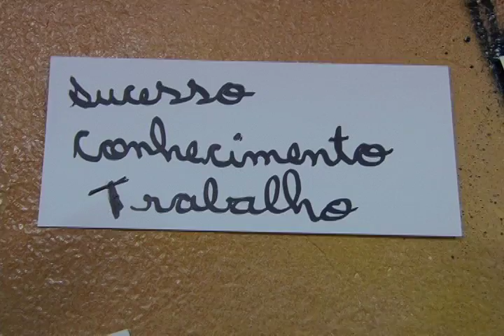Quarto Mundo - Oficina 12/03 - Fernanda Gandolfo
Depoimento de Fernanda Gandolfo, participante do Quarto Mundo 2013, sobre a primeira oficina desta temporada do projeto.

roteiro: Luiz Prado
imagens: Luiz Prado e Thales Figueiredo
edição: Thales Figueiredo
vinheta: Lucas Bettim